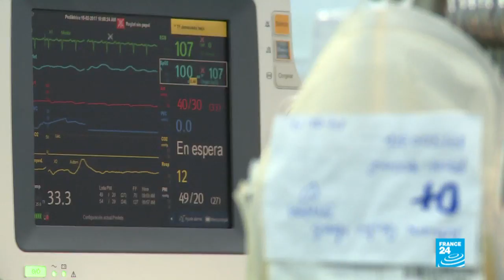Trophées Social et Humanitaire (CFE) 2017 - Charles-Édouard Catherine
Charles-Édouard Catherine a remporté le Trophée Social et Humanitaire décerné par la CFE dans le cadre des Trophées des Français de l'étranger 2017.
Charles-Edouard émigre aux USA et crée «Surgeons of Hope». L’ONG se spécialise dans le mécénat en chirurgie cardiaque pédiatrique en Amérique Latine. Grâce à ses équipes, ce sont plus de 20 000 consultations et 500 opérations à cœur ouvert qui sont réalisées chaque année. Peu après son arrivée aux USA, un drame personnel vient altérer son combat : il perd la vue. Un handicap que Charles-Edouard a réussi à transformer avec force
Reportage réalisé par France 24.